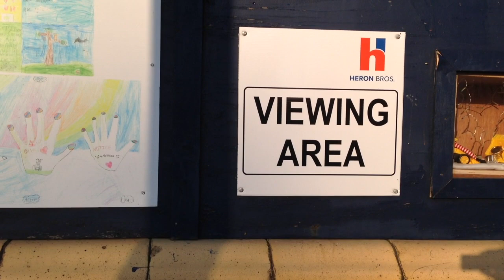Hartley Hospital - March 2019 Update